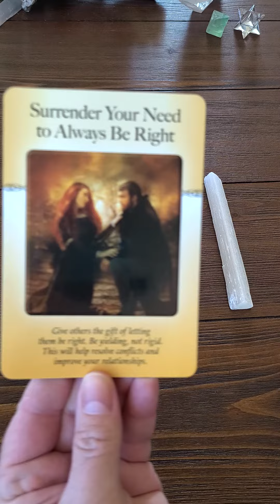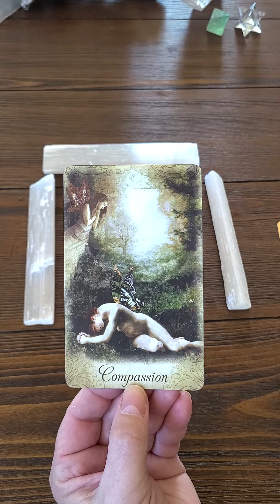Your Reading For Today!